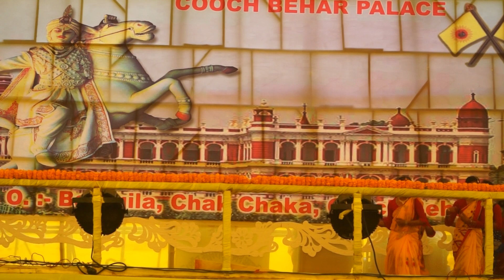যুগ সন্ধিক্ষন কুশান নৃত্য ।।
@তোমার জাগার কোনো ভাওয়াইয়া বা রাজবংশী কৃষ্টি হইলে আমার চ্যানেল এ দেওয়ার জন্যে এই নম্বর এ যোগাযোগ করো -

আমার এই চ্যানেলত আমার রাজবংশী সমাজের তথা কুচবিহার ভূখণ্ড "উত্তরবঙ্গ ও অবিভক্ত গোয়ালপাড়া জেলার" রাজবংশী সমাজের অতীতের হারেয়া যাওয়া  ইতিহাস , ভাষা , কৃষ্টি , সংস্কৃতি, ভাওয়াইয়া গান, ভাওয়াইয়া নৃত্য , কুষাণ নৃত্য , রাজবংশী নাটক দেখির পাইবেন।  আরো  কারো যদি কিছু জানা থাকে,  তোমার মতামত বা পরামর্শ দিয়া আমাক সহযোগিতা  করিবেন , কোনো কিছু জানার থাকলে কমেন্ট করি জানাইবেন।